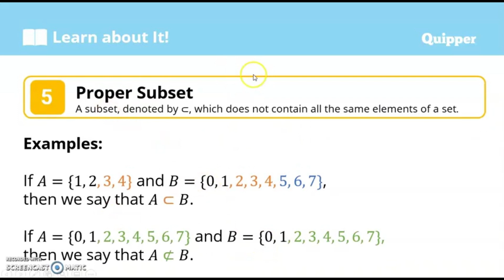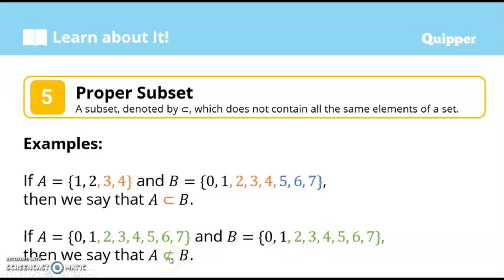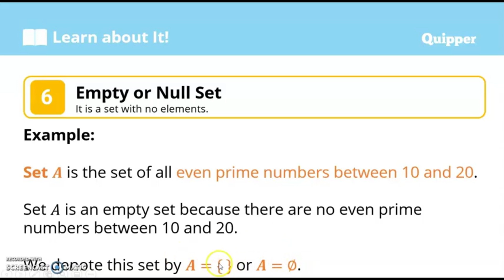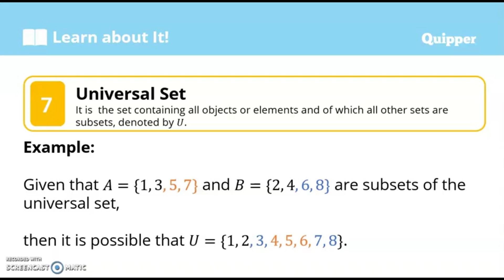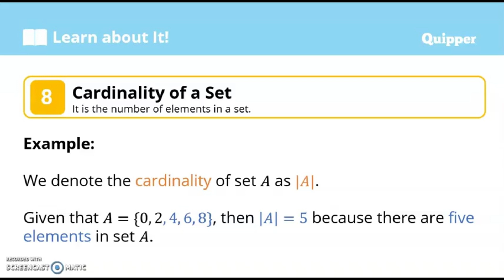Subsets, Null Set, Cardinality of Set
Grade 7 Lesson : Introduction to Sets (Subsets, Empty Set/Null Set, Universal Set, and Cardinality of Set